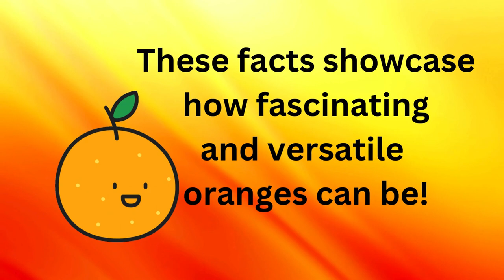Oranges l Fun Facts l Amazing information l you may not know before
Oranges Are Actually Berries: Botanically, oranges are classified as berries because they develop from a single flower with multiple seeds.

Most Popular Citrus Fruit: Oranges are one of the most widely cultivated fruits in the world, with more than 70 million tons produced annually.

Oranges Were Originally Green: In warmer climates like Vietnam and Thailand, oranges stay green even when fully ripe due to high temperatures.

The Name Came Before the Color: The word "orange" as a name for the fruit came before the use of "orange" to describe the color. It wasn't until the 16th century that the color got its name from the fruit.

Packed with Vitamin C: Just one medium-sized orange provides over 100% of your daily recommended intake of vitamin C, which helps boost the immune system.
And many more in the video .